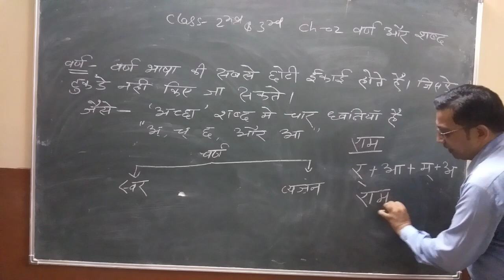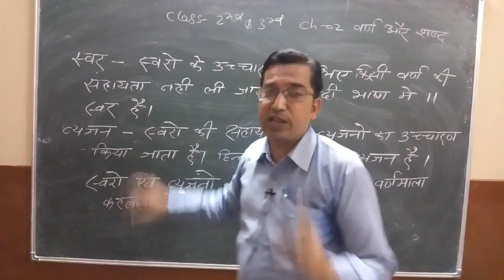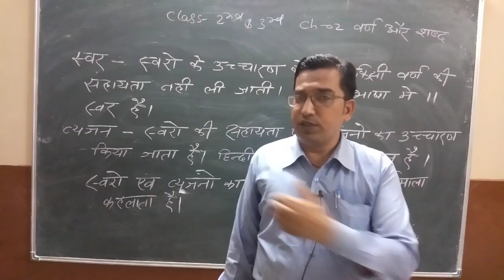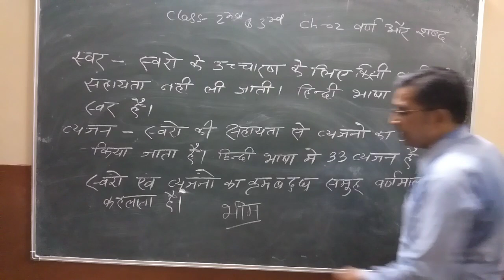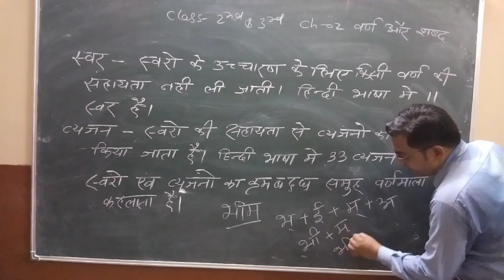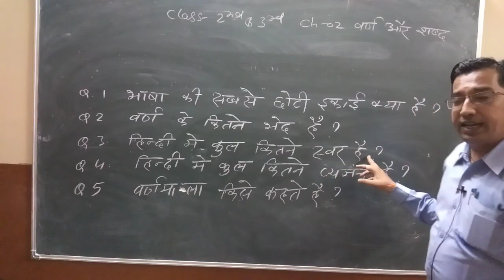Class - 2&3 // ch-2 // Grammar // KDP School NHR // Purushotam sir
welcome
KDP School NHR